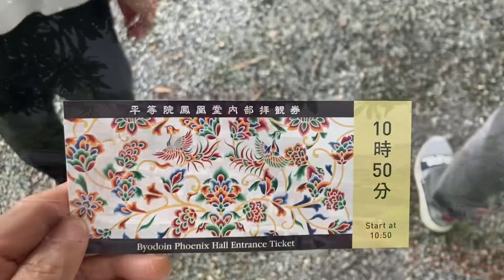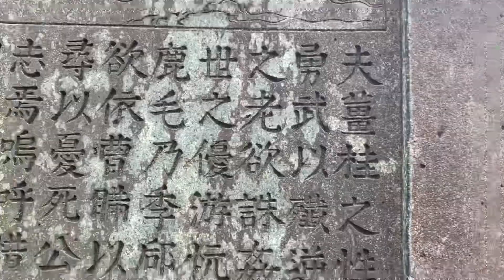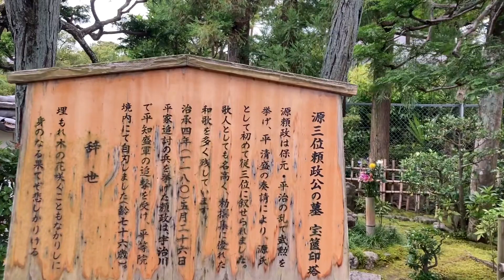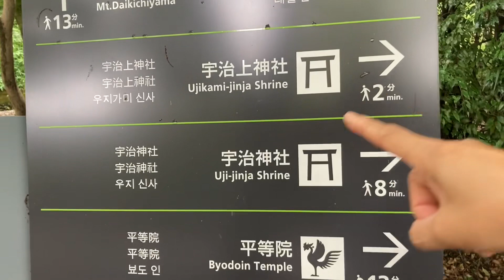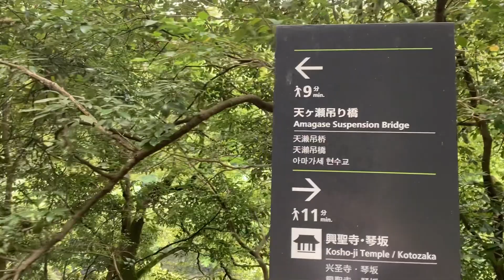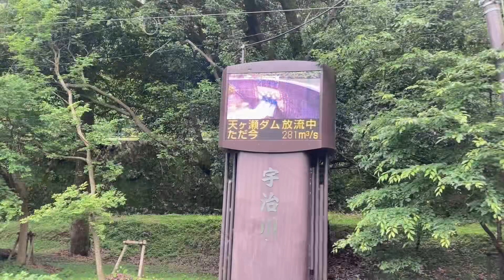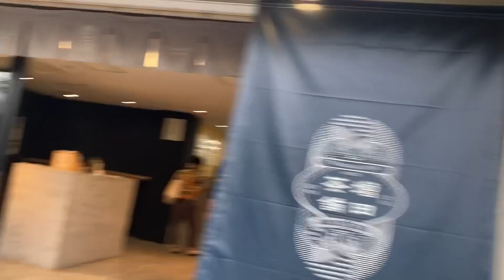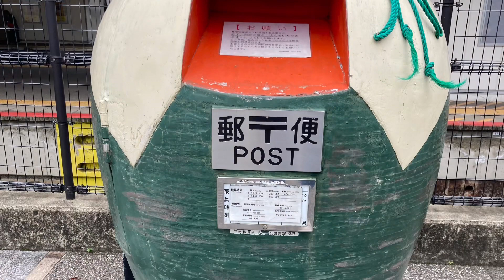Kyoto Uji 15/6/2023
宇治神社　宇治上神社　仏徳山　大吉山展望台　興聖寺　天ケ瀬吊り橋　平等院　対鳳庵